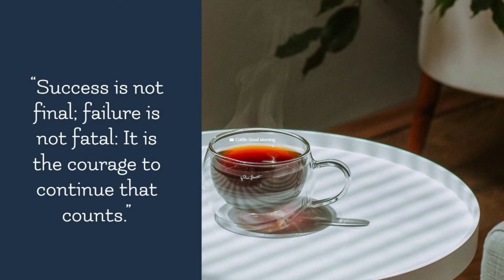Goodmorning Good Morning message | WhatsApp status, Facebook Video, Instagram Video | # Season 4